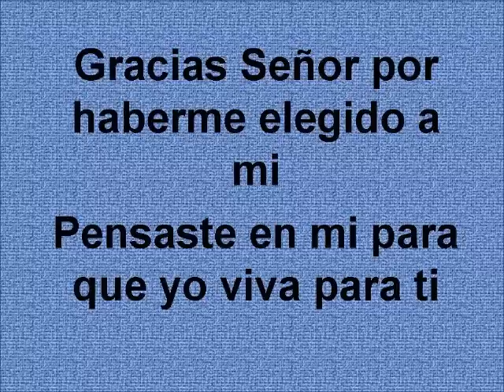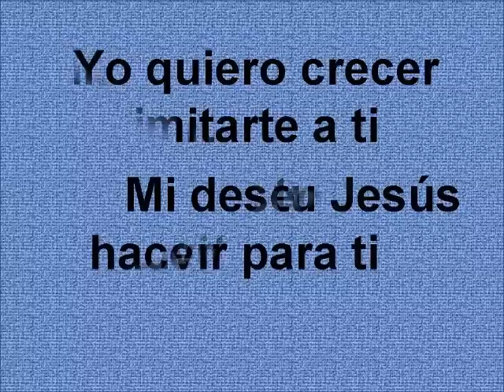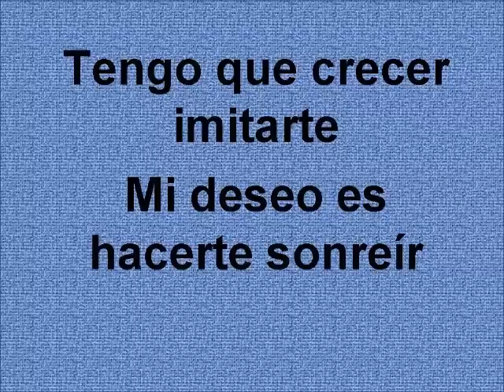Por que estoy aqui.wmv